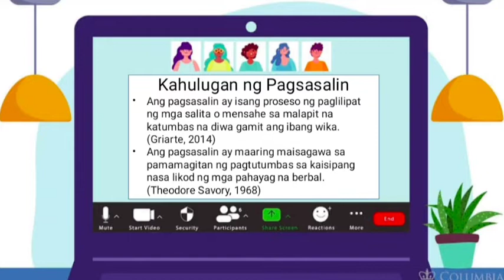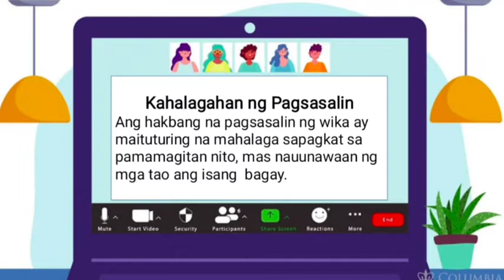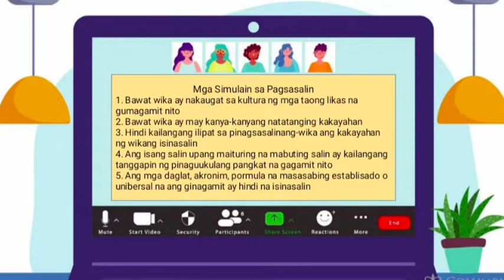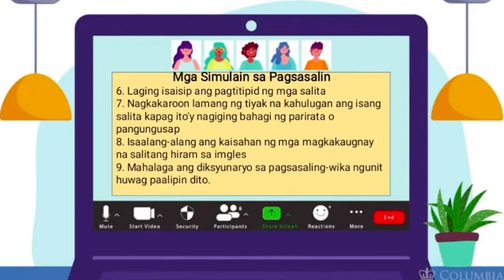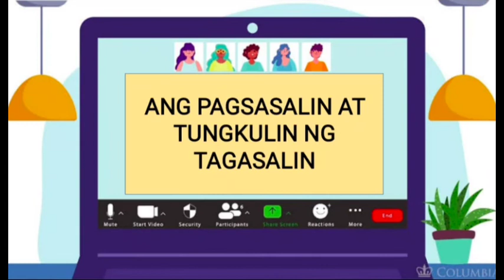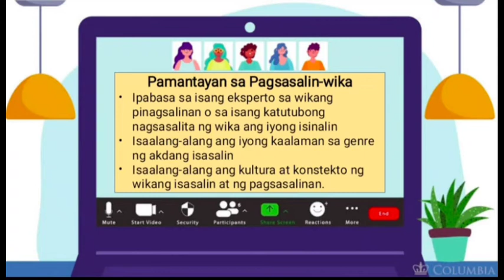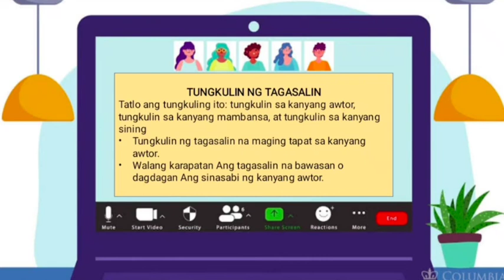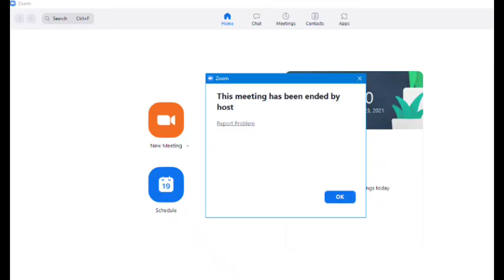ANG PAGSASALIN BILANG DISIPLINA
1A. Kahulugan at
kahalagahan ng
pagsasalin
1B. Mga simulain sa
pagsasalin
1C.Ugnayan ng Wika at
Kultura sa usaping
pagsasalin sa
a. Mga Rehiyonal
na Wika
b. Ingles at Filipino
1D. Ang Pagsasalin at ang
Tungkulin ng Tagasalin
1E. Pagsasalin bilang Sining
at Agham
a. Pagsasalin
bilang Agham ni
Nida
b. Pagsasalin
bilang Sining ni
Savory